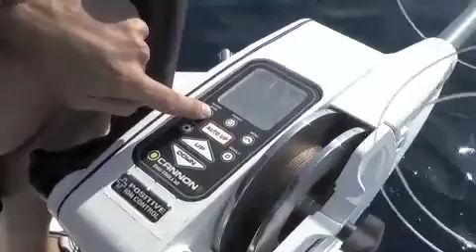Cannon downrigger step 2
la pesca con cannon downrigger